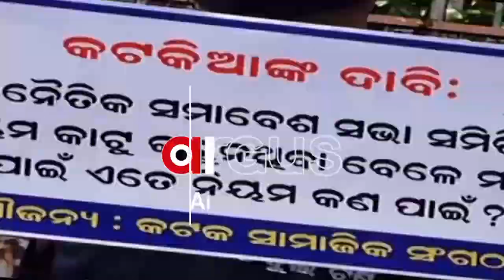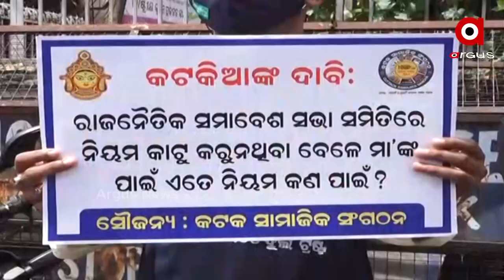କଟକ ବାସୀଙ୍କ ଭାବାବେଗଙ୍କୁ ଆଘାତ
କଟକ ସ୍ବାଭିମାନକୁ ଅପମାନ। ଦଶହରାରେ ମାଆ ଦୁର୍ଗାଙ୍କ ମୂର୍ତ୍ତି ବୃଦ୍ଧି ହେବନି କହି ସିଧା ସିଧା ମନା କଲେ ଏସଆରସି। କୋଭିଡ କଟକଣା ଭିତରେ ପାର୍ବଣ ପାଳନ ହେଲେ ମୂର୍ତ୍ତି ଉଚ୍ଚତା ବଢିବାରେ ସମସ୍ୟା କେଉଁଠି ।